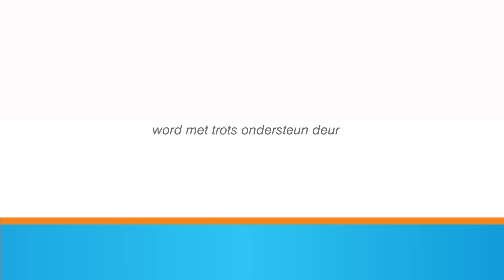Generic Promo 2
Wat Kyk Jy!
Kyk Woema reeks 8, Don 17;30, kykNET